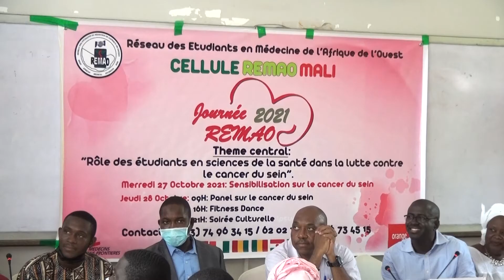REMAO 2021 : le président des étudiants en médecine invite les maliens à se dépister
Réseau des Etudiants en Médecine de l’Afrique de l’Ouest, cellule du Mali a organisé ce Jeudi 28 Octobre 2021 une journée de sensibilisation à l’endroit des étudiant